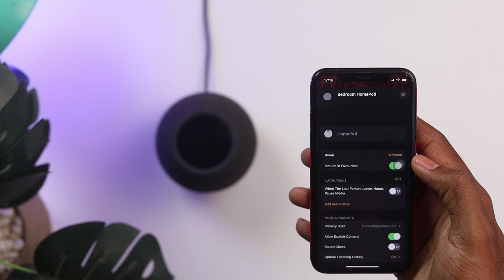HOW TO SWITCH HOMEPOD WIFI TO A NEW ONE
In this video, I’m going to walk you through how to switch the HomePod wifi connection to another

Shot on Canon M50
Zoom h4n Recorder
Lens 50mm
Turn table